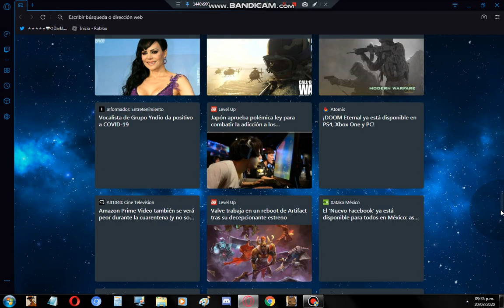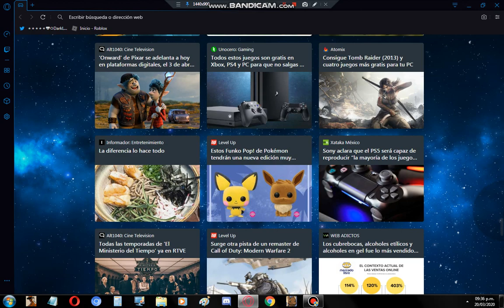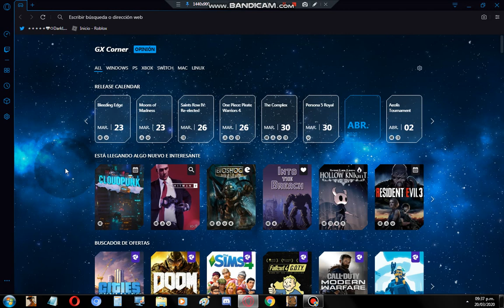Está Llegando Algo Nuevo Y Interesante / Ssomething New Is Coming And Interesting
Like :v